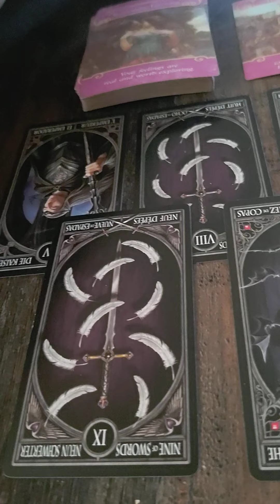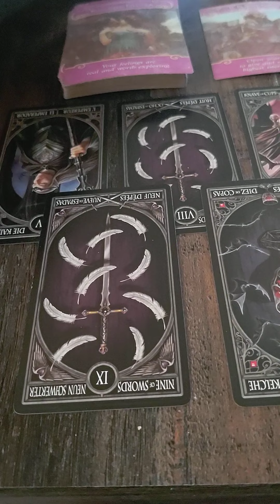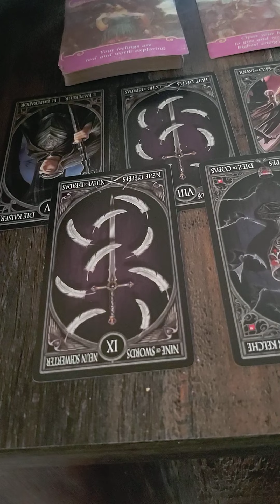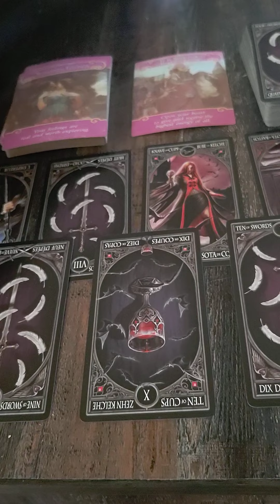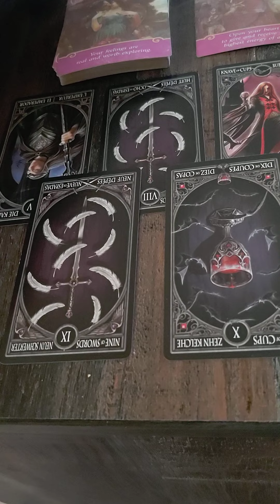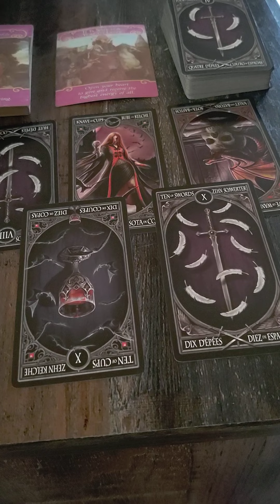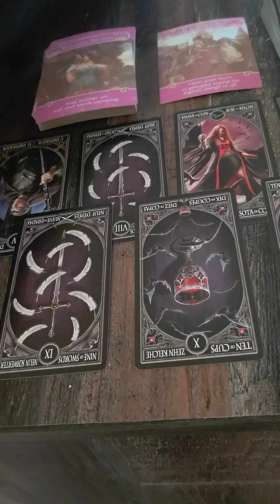Cancer- someone is hurting